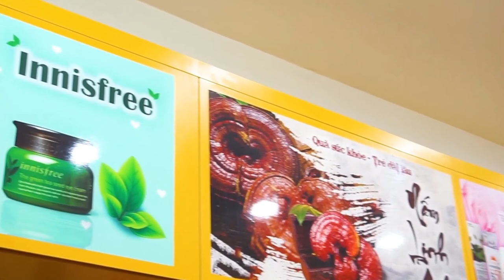Nước Hồng Sâm Baby Hàn Quốc Paldo Pororo Có Tốt Cho Trẻ Lười Ăn Không ? Koreashop24h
Đặt Mua Nước Hồng Sâm Trẻ Em Pororo Hàn Quốc Dạng Gói tại
- NƯỚC HỒNG SÂM TRÁI CÂY PALDO PORORO HÀN QUỐC (HỘP 10 GÓI)
Một hộp 10 gói x 100ml

Có sẵn 03 vị: Táo, Cam, nho
Nước hồng sâm với 60% sâm nguyên chất được chiết xuất từ sâm củ sâm chính 6 năm tuổi còn lại 40% là nước trái cây tự nhiên tạo nên thức uống giải khát hấp dẫn nhưng mang lại nhiều công dụng hữu ích cho sức khoẻ. Đặc biệt, hồng sâm còn chứa đến 32 thành phần soponin triterpen, 17 loại axit béo và 20 nguyên tố vi lượng khác nhau như: Co, K, Mn, Se…Bên cạnh đó còn có một số thành phần vitamin từ trái cây nên đây là thức uống bồi bổ sức khoẻ rất tốt.

Công dụng của Nước hồng sâm trái cây Pororo Hàn Quốc:
– Bồi bổ sức khỏe, bổ sung năng lượng
– Giúp bé ăn ngon, ngủ ngon, da dẻ hồng hào.
– Tăng cường sức đề kháng, phòng bệnh vặt
– Kích thích tiêu hóa, tăng khả năng hấp thụ thức ăn giúp cơ thể phát triển khỏe mạnh.
– Cải thiện tình trạng biếng ăn, còi xương.
– Đặc biệt tốt cho trẻ biếng ăn, suy dinh dưỡng.
– Phát triển trí não, tăng trí nhớ cho bé, giúp bé học hành tập trung.
– Giải độc gan, thải độc tố
– Sức khỏe dẻo dai, giảm mệt mỏi
– Phục hồi sức khỏe sau ốm nhanh

Rất nhiều phụ huynh đã phản hồi rất tốt khi cho bé uống thường xuyên. Bé không còn biếng ăn, không bị cảm cúm, ốm vặt, ho, sổ mũi hoặc nếu có bị thì thời gian cảm cúm cũng ngắn hơn và nhanh khỏi hơn. Nhất là các bé đi học cần có chế độ dinh dưỡng đặc biệt để tăng cường sức khoẻ giúp vận động và học tập tốt thì mang theo uống khi tới trường cũng vô cùng tiện lợi.
Hướng dẫn sử dụng Nước hồng sâm trái cây Pororo Hàn Quốc:
– Đối với bé trên 3 tuổi thì có thể uống 1 gói 1 ngày, tuần nên uống 3-5 gói.
– Còn các bé từ 8 tuổi trở lên uống hàng ngày, mỗi ngày một gói.
– Hồng sâm là dạng lỏng nên có thể cho bé uống trực tiếp không cần pha loãng.
– Nên uống vào buổi sáng, trước hoặc sau ăn 30 phút. Hoặc bạn cũng có thể chia nhỏ 1 gói cho bé uống làm 2 ngày mà không ảnh hưởng tới chất lượng cũng như hiệu quả của hồng sâm.
Rất nhiều phụ huynh đã phản hồi rất tốt khi cho bé uống thường xuyên. Bé không còn biếng ăn, không bị cảm cúm, ốm vặt, ho, sổ mũi hoặc nếu có bị thì thời gian cảm cúm cũng ngắn hơn và nhanh khỏi hơn. Nhất là các bé đi học cần có chế độ dinh dưỡng đặc biệt để tăng cường sức khỏe giúp vận động và học tập tốt thì mang theo uống khi tới trường cũng vô cùng tiện lợi.

0O0
Xem thêm tại đây:
6 Tác Dụng Nước Hồng Sâm Hươu Cao Cổ Giúp Trẻ Phát Triển Trí Não Tốt Nhất

0O0
0O0
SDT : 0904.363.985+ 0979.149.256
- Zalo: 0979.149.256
- Facebook : Siêu Thị Hàn Quốc - Koreashop24h
- Địa chỉ : Số 2 Ngõ 79 Thụy Khuê - Tây Hồ - Hà Nội